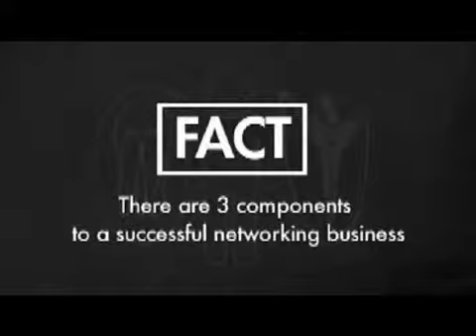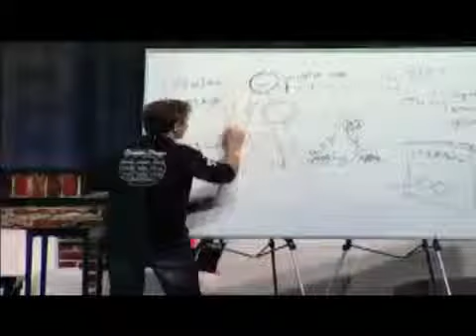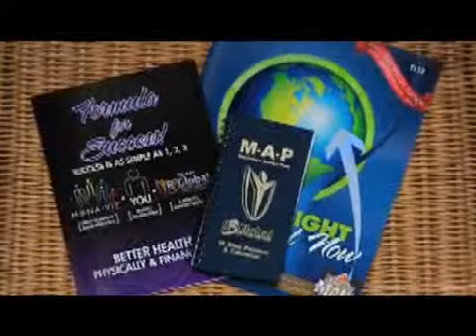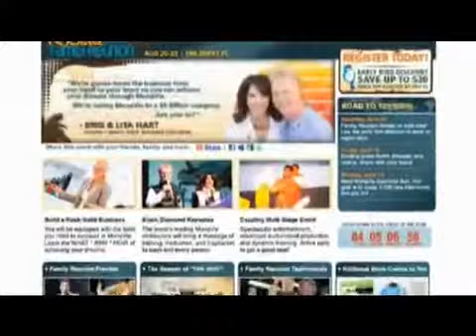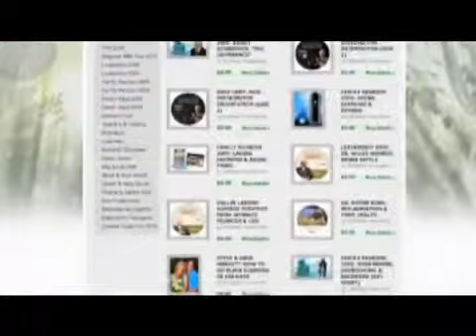What Is R3Global - An Inside Look at your Total Support System.flv